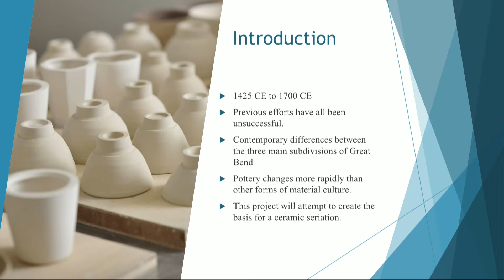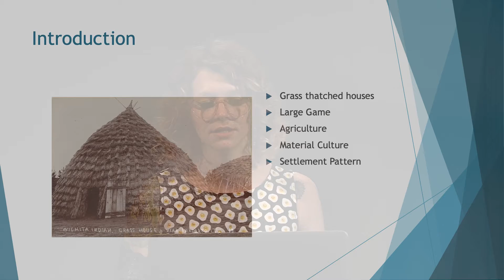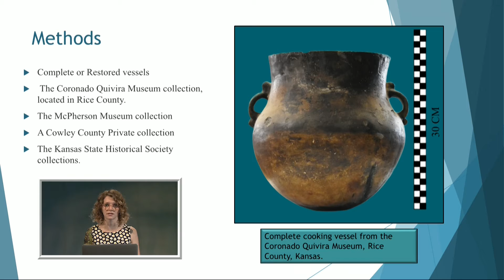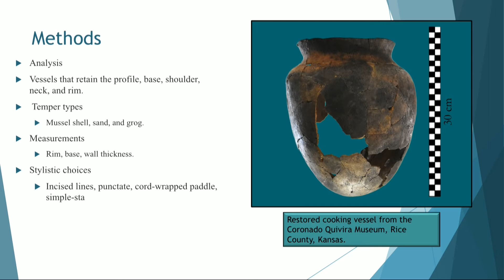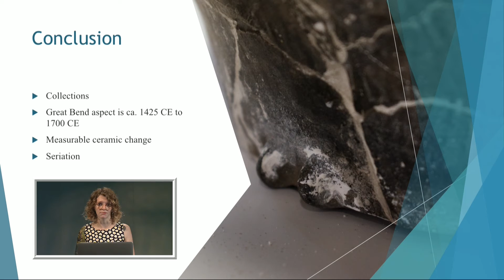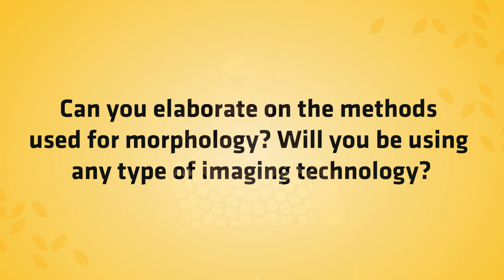Robbyn McKellop | McNair Scholars Closing Symposium 2022